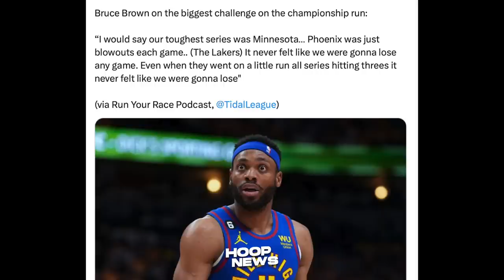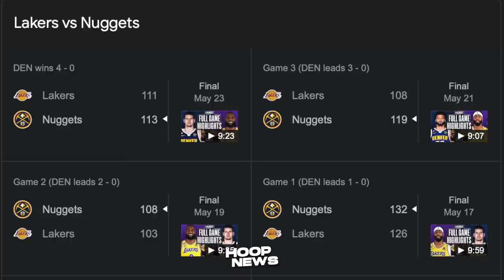‘NO MATCH’ daw talaga ang Lakers sa Nuggets ayon kay Bruce Brown…